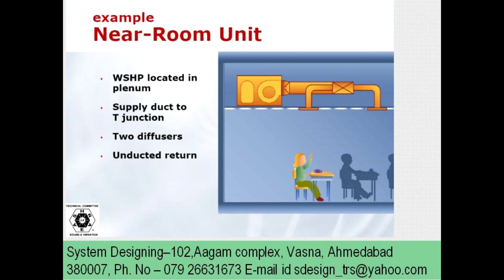M000176 Near Room Units– System Designing 919898368188